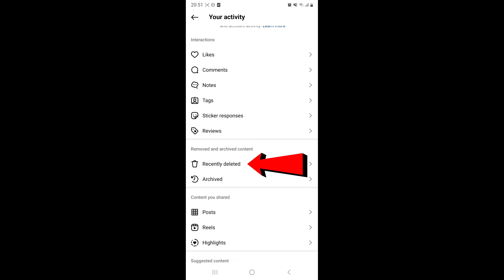How To Recover Deleted Messages on Instagram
How to restore deleted messages on Instagram
How to see my deleted messages on Instagram
How to recover messages that I deleted on Instagram
How to get back my deleted messages on Instagram
Instagram recover remkved messages
How to recover unsent messages on Instagram guide step by step